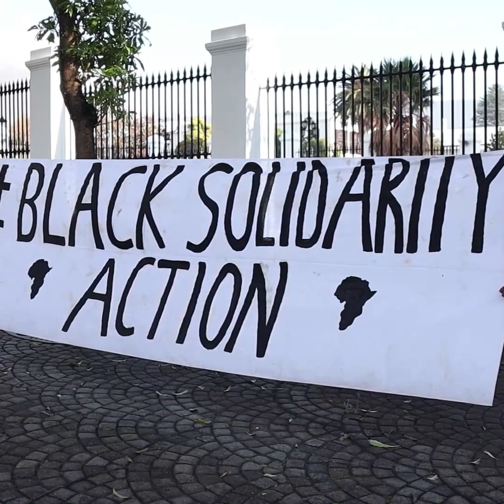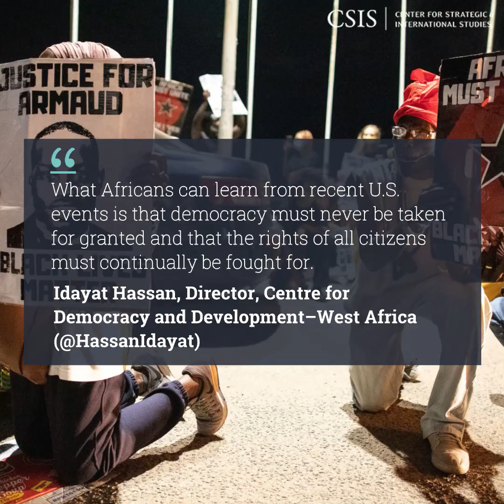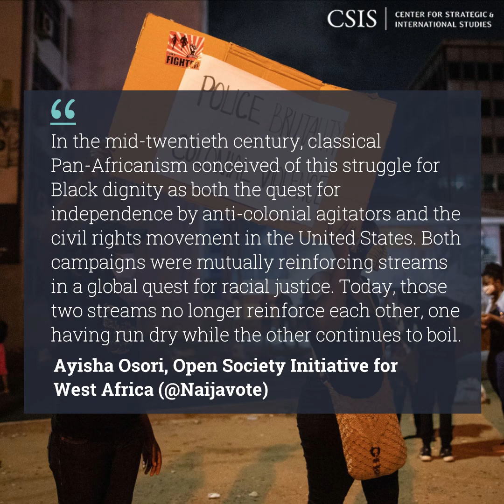Africa Reacts to George Floyd’s Death and U.S. Protests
The CSIS Africa Program features the analysis of prominent African journalists and thought leaders on the murder of George Floyd, ongoing protests, and the administration’s heavy-handed security response.